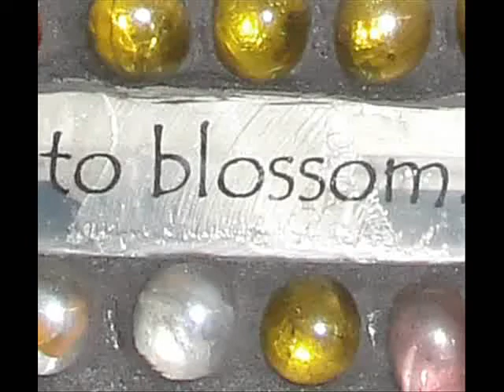2014 March 15 Cindy & Paul's 8th Anniversary Party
The charming hosts, Paul & Cindy, their interesting guests, the artistic servers and the scrumptious food were fantastic. Their eclectic home was so warm and welcoming.  We're grateful to be included as a part of such a delightful, loving family of friends!